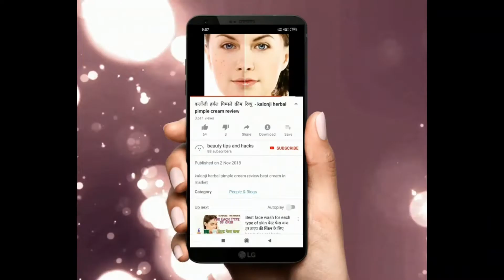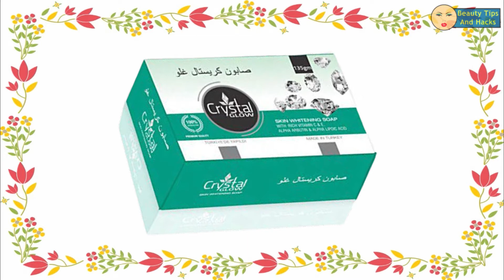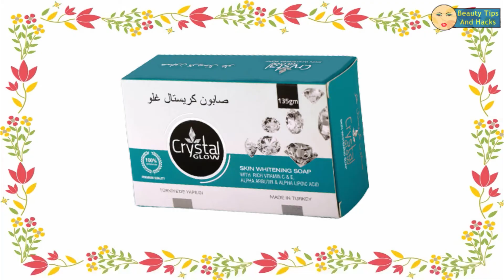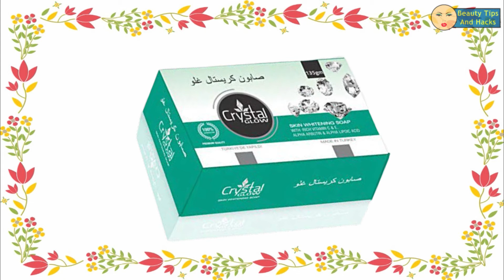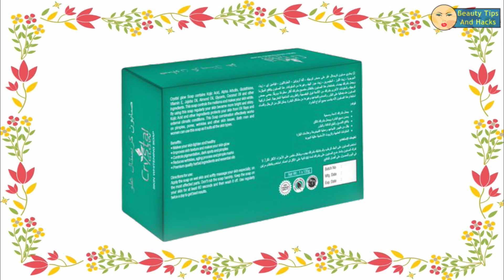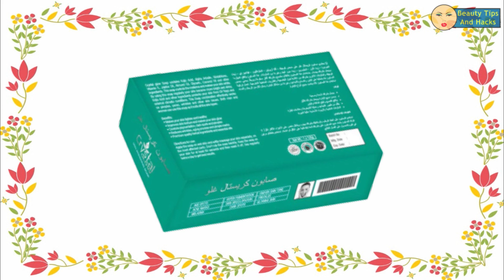Crystal Glow Skin Whitening Soap Bathing Bar Review